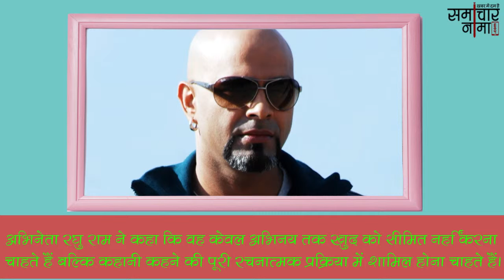मुझे केवल अभिनेता नहीं, कहानीकार के रूप में देखें अभिनेता रघु राम